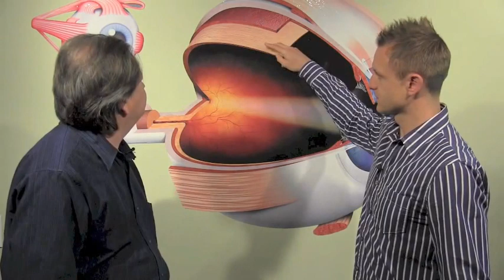ESH #59 | What is the Cause of Macular Degeneration?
- Improve Your Eyesight and Quality of Life By Taking Healing Into Your Own Hands - ESH #59 | What is the Cause of Macular Degeneration?

Age related macular degeneration or, as it is otherwise known, wet and dry macular degeneration is an eye condition that affects the cone cells of the central vision of one or both eyes. Macular degeneration is one of the leading causes of vision loss in the U.S. for people 60 years of age and older. The two types of age related macular degeneration are  "Wet Macular Degeneration" and "Dry Macular Degeneration".
1. Wet Macular Degeneration

In this eye disease the blood vessels feeding the rods and cones leak, triggering "neovascularization," which is a growth of new blood vessels. However, these new vessels are also leaky, drowning the photoreceptor cells. This leads to quick central vision loss.
2. Dry Macular Degeneration

The chemical process that allows us to see by turning light into electrical impulses is called phototransduction. This process creates debris called drusen. In a healthy eye, specialized cells in the blood called phagocytes consume this debris and carry it away through the blood vessels.

However, in dry macular degeneration this is no longer being accomplished. Debris builds up between the two most inner layers of the eye known as the retina and choroid creating damage to the photoreceptor cells located in the central vision.
What are the causes of macular degeneration?

Now that you see what "Age Related Macular Degeneration" is it is easier to understand why a common understanding of what causes the macula to degenerate is age. Despite a natural biological predisposition to acquiring this eye disease, we can maintain and even strengthen our maculas to slow down and even avoid the symptoms of macular degeneration.

Rather than thinking of age causing macular degeneration you could think of it as a length of time. We consider there to be three common main factors that "over time" causes both wet and dry macular degeneration.

These three causes are:

    Poor blood flow,
    Overusing central vision
    Misusing the macula

Macular Degeneration Cause 1 - Poor Blood Flow

It is the blood's job to deliver nutrition, defense and oxygen to the cells of the eye to keep them healthy. In wet macular degeneration the blood vessels in the eye have become weak and are leaking. This shows that a correct amount of blood and nutrients are not being sufficiently delivered. In the case of Dry macular degeneration not enough phagocytes are being delivered to the eye to clear the debris (Drusen) away creating a detrimental effect on clear vision.

A secondary purpose of the blood is to take waste away from the eye. In the case of Dry macular degeneration this is clearing the drusen away from the Macula keeping it clear to function at its best and to stay strong and healthy.
Macular Degeneration Cause 2 - Overusing Central Vision

Just like any part of the body, if we misuse the macula over time it will fatigue and degenerate. Imagine hold a weight with your arm out straight for 14 hours a day for the next 6 months. It wouldn't be long until the main muscles used in holding the weight fatigue. Surrounding muscles then have to start picking up the work from the fatigued muscles creating strain and a big challenge on the body to maintain overall strength.

The same can be said of overusing the macula when we spend all day and night reading smart phones, tablets, ebooks, books, newspapers, laptops, watching TV etc. This overuse causes fatigue in the visual system, making it hard to keep up with eye maintenance.
Macular Degeneration Cause 2 - Misused Macula

The Macula's purpose in life is to see crisp clear details and colors. The macula need strong light to accomplish its purpose and the brighter the light the brighter the color and the sharper the image. Hiding from the sun and using poor indoor lighting dose not allow the macula to be fully activated on a regular basis. Just like anything else; if you "don't use it, you loose it." Overtime the macula degenerates as it is not being fully activated in the way it was designed.

The same can be said for looking at fine details, something that we stopped doing due to the changes in our modern lifestyles. Again, the less we activate the mechanism that is responsible for seeing detail, the macula, the more vulnerable it is to degeneration over time.

In the question of the week we discuss how to do the Sunning Eye Exercise if you are concerned about skin cancer.